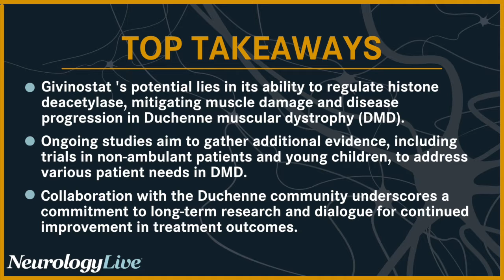Givinostat's Multifactorial Mechanism of Action in Duchenne Muscular Dystrophy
Marcello Paglione, PhD, the executive medical lead at Italfarmaco SpA, expressed his confidence in givinostat to mitigate the progression of Duchenne muscular dystrophy, emphasizing its multifactorial mechanism of action.